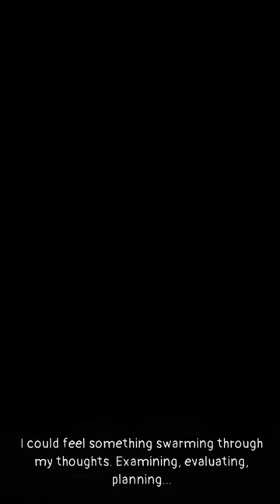Mist: RPG Horror Idle Action Android Gameplay Walkthrough Part 1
*Defeat Terrifying Monsters and Evolve in "Mist" - An Exciting Horror Idle RPG!*

Join me as I dive into the dark and thrilling world of "Mist," an action-packed idle RPG where ruthless battles await! In this game, Earth has been taken over by alien invaders, and it's up to you to evolve from a mere mortal into a legendary monster to save your missing daughter. Watch as I take on powerful bosses that stand in my way and prove my supremacy in this intense gaming experience!

*Highlights of the Gameplay:*

- *Epic Battles:* Witness me DESTROY hordes of aliens and face off against formidable bosses that challenge my skills.
- *Character Evolution:* Watch as my character transforms completely, gaining new powers and abilities as we level up.
- *Exploration & Strategy:* Follow along as I explore the detailed 90s America locations, searching for resources and totems to survive.
- *Compelling Storyline:* I’ll engage with Missourian survivors, making choices that influence the sci-fi plot. Will they become allies or foes?
- *Atmospheric Experience:* Enjoy the chilling RPG horror atmosphere, complete with stunning graphics and immersive sound design.

Join me on this epic journey as I try to retain my humanity while facing unspeakable horrors. Will I manage to save my daughter and the world from darkness, or will I become the monster I’m fighting against?

*Download "Mist" now and see if you have what it takes to conquer the darkness!*